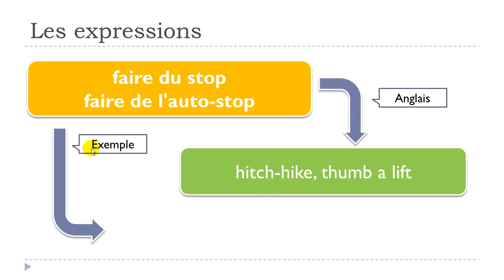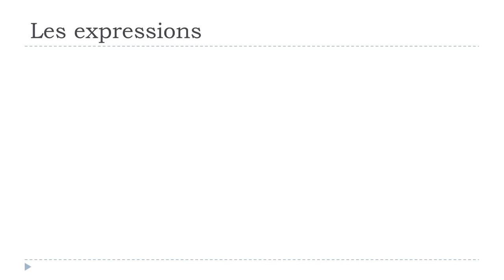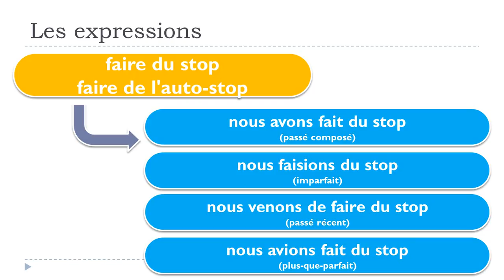Õpi prantsuse keelt # 1 expression # faire du stop